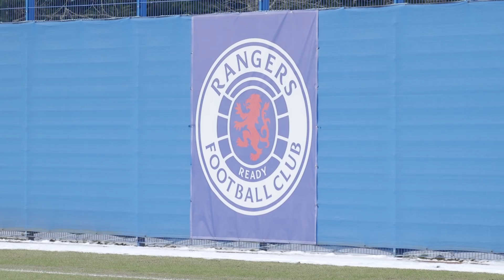INTERVIEW | Steven Gerrard | 17 Feb 2021